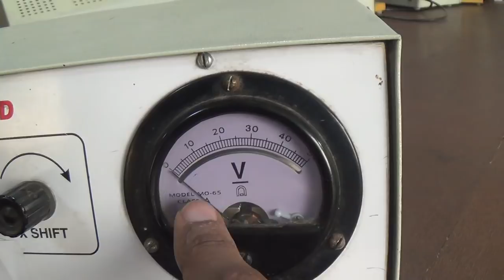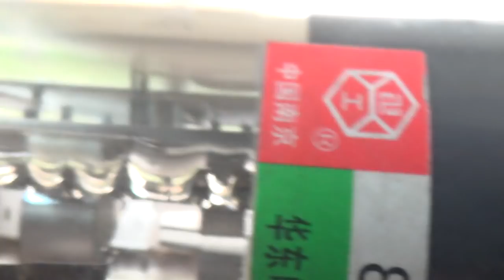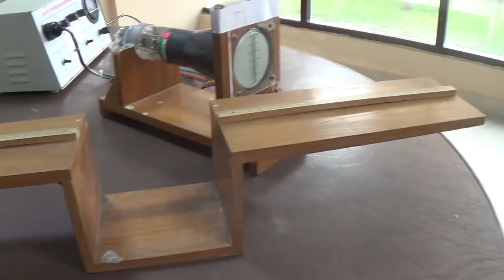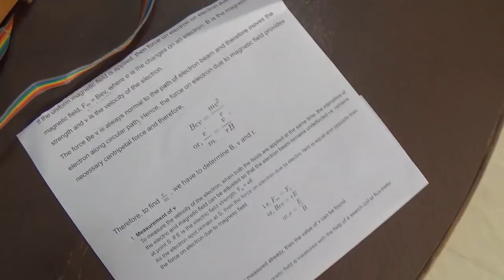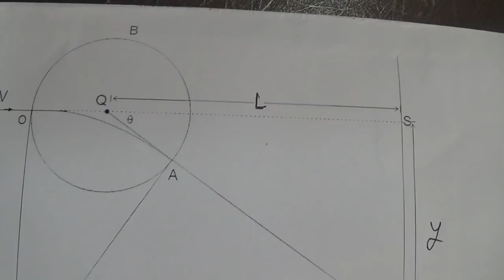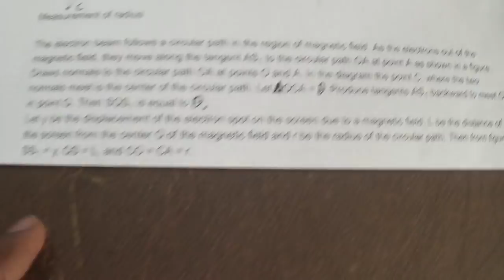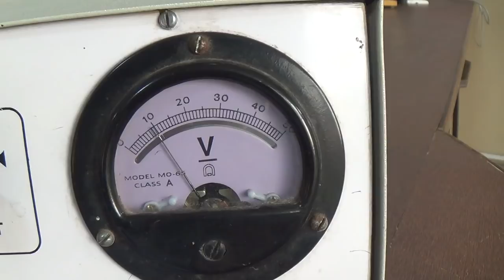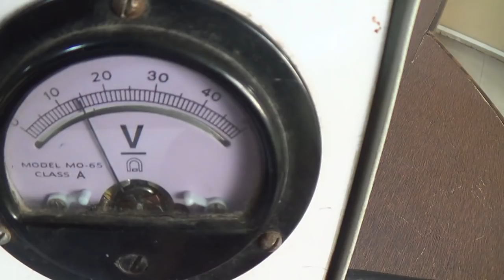e/m by Thomson Method Experiment || Cathode Ray Tube Experiment in 38 minutes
e/m by Thomson Method Experiment, em ratio of electron, em ratio experiment, we determine the specific charge value e/m ratio by the Thomson method. Cathode ray tube is the main component of this experiment. As you know cathode ray tube has three components first is electron gun second is deflector plates for horizontal and vertical deflection and the third part is a fluorescent screen.
 The electron gun comprises a filament.  Which on heating provide thermal energy to the cathode.  As a result, electron emits from the cathode surface.  Which further moves towards the anode, the potential difference between the cathode and anode decide the kinetic energy.
 The deflecting plates are connected with the positive terminal  horizontally and vertically. So providing the potential to these plates one can deflect the beam in any direction.   In Thomson method there are two process to determine the charge to mass value of the electron. In one case we use the two uniform circular coils while in second one the two bar magnets.
What is the EM ratio of proton and electron?
What is the ratio of EM values?
What is the EM ratio of a neutron?
What is the EM ratio of an electron for all types of substances?
What is the EM ratio of proton?
What is the EM ratio of hydrogen?
What is the ratio of EM for a cathode ray?
Why do we find e M ratio?
What is the value of electron?
Why is EM ratio different for different gases?
What is the velocity of electron?
What is the value of e in chemistry?
What is the ratio of mass of neutron and electron?
What is the ratio of proton to neutron magnetic moments?
What is the ratio of neutron to proton in nucleus called?
What is the ratio of mass of electron proton and alpha?
What is the ratio of mass of alpha particle and neutron?
Which is greater mass of electron or proton?
Which is heavier electron or proton?
 The two bar magnets are used in this experiment. So how to originate the formula a complete theory is explained. em ratio of electron.